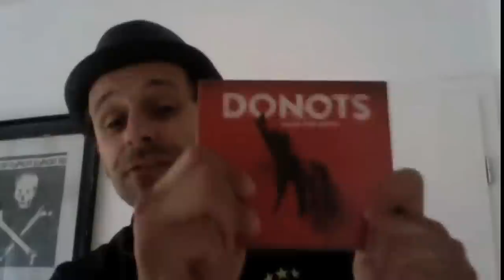Donots - NEW ALBUM 'Wake The Dogs' hits the USA - out now!